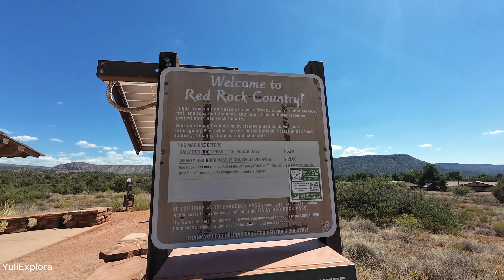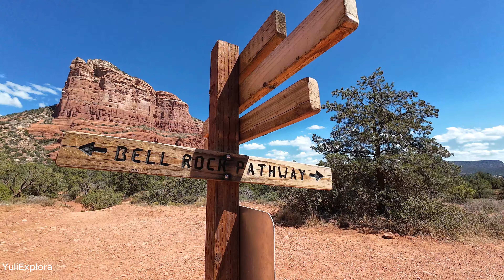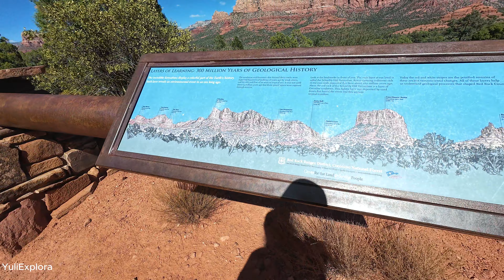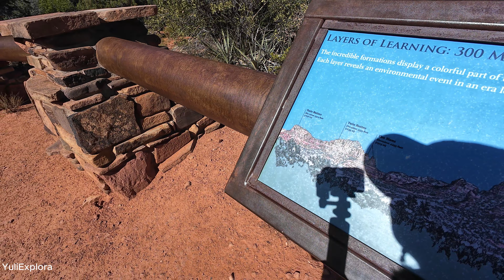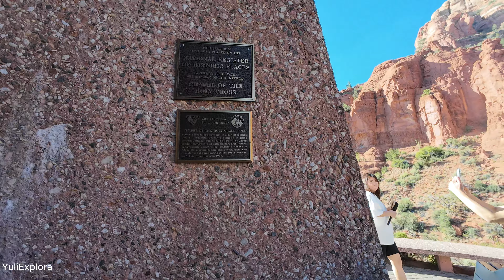Me Sorprendió Encontrar ÉSTO en Sedona😳 👰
Sedona una ciudad enigmática conocida como el país de las rocas rojas (Red rock country) con muchos senderos como Senderos, Bell Rock, Yavapai y la conocida Capilla de la Cruz sagrada (Chapel at the holy cross)en éste video te enseño mi aventura en Arizona unos de los destinos que tú también podrias hacer si te encuentras en EEUU. YULI EXPLORA🌎😊